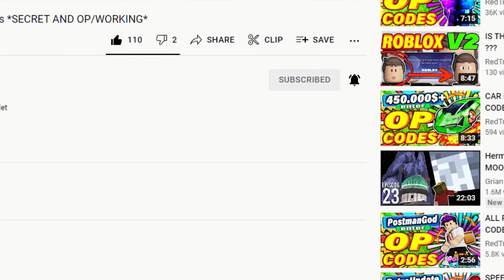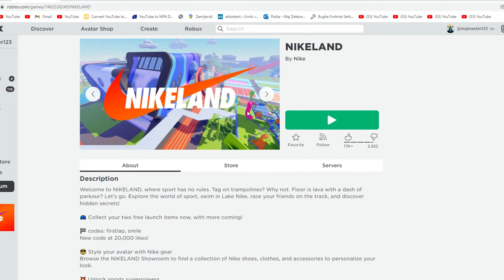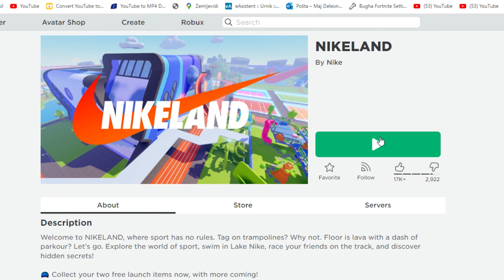DRAGON ADVENTURES CODES *YULEREINN UPDATE* ALL NEW SECRET OP ROBLOX DRAGON ADVENTURES CODES!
Special Thanks To ➔  AngieGaming#3619

RedTrite
Codes
Roblox
Roblox Codes
Simulator
Simulators
codes for boosts
dragon adventures codes
roblox dragon adventures codes
dragon adventures new update codes
dragon adventures yulereinn update codes
dragon adventures december codes
dragon adventures 2021 codes
all new dragon adventures codes
all best dragon adventures codes
🦌 YULEREINN!
🦌 YULEREINN! Dragon Adventures
january codes
december codes
dragon adventures free potions codes
free dragon codes
op
free